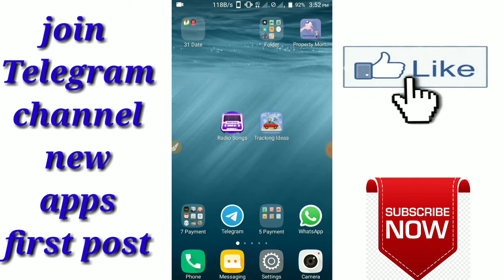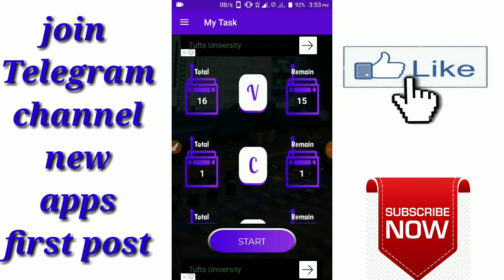New Self Task Earning Apps 2019 || Daily Free Paytm Cash App || New Self Task Earn Money App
Tracking Ideas App refer code 5AB4BDF207

Radio Songs App refer code 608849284D